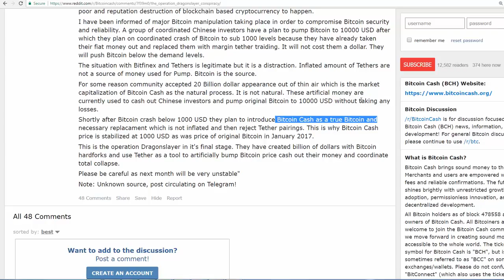The Operation Dragonslayer BitCoin Conspiracy Will BTC Crash To Below $1k?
BUY ALTCOINS HERE BEFORE THEY GET LISTED ON BINANCE FOR AN EASY 2 - 3X ◄

BUY $100 Worth of BitCoin TO GET $110 Worth Of BitCoin HERE◄

Thanks again for watching my YouTube videos I really appreciate the support!